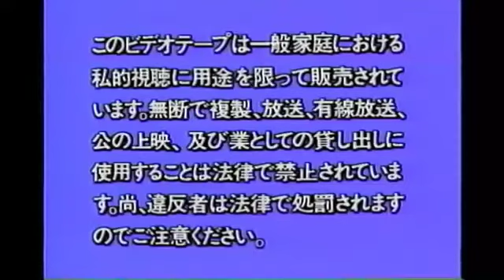GO GO MARIO!! REMASTERD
GO GO MARIO!! returns